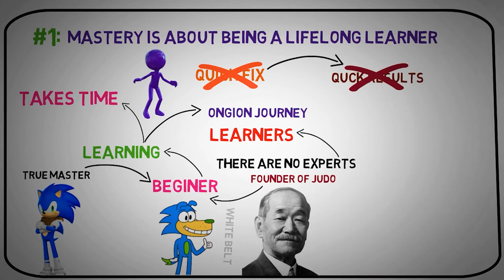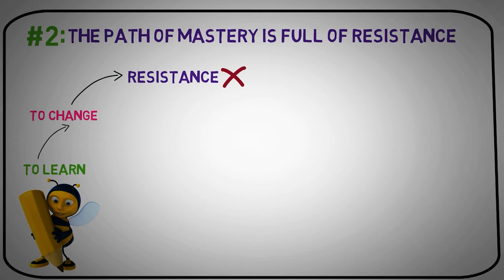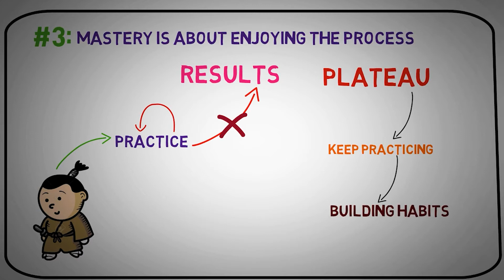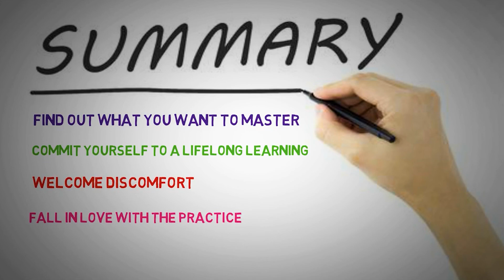Mastery by George Leonard | Animated Book Summary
This is the animated book summary of Mastery by George Leonard.

mastery george leonard, how to master any skill, george leonard, george leonard mastery, mastery george leonard summary, mastery george leonard audiobook, mastery by george leonard book review, mastery: the keys to long-term success and fulfillment, mastery, book summary, animated book summary, book review, how to become a master, how to learn new skills, ragwise, read and grow wise, best books,